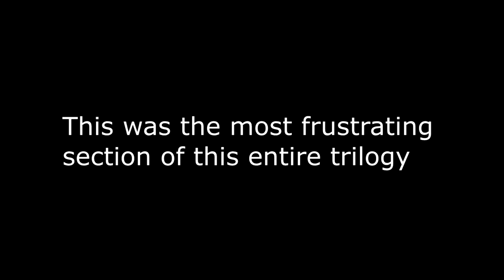They Hunger Chapter 3